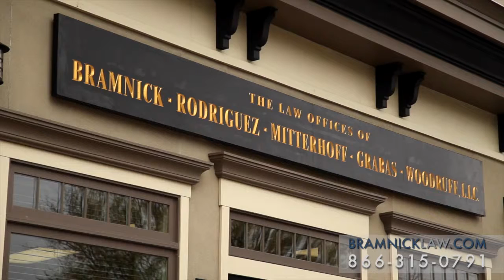Assault Defense Lawyer Jamesburg, NJ | Domestic Violence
We have lawyers here who have incredibly long history of experience both as a prosecutor and now as a criminal defense lawyer. Assault is different depending of the circumstances surrounding the charge. Now, if you were to push someone, or have some physical contact with someone, but there was no weapon or no serious injury -- that would be a simple assault. Then there’s aggravated assault, which is much more serious. In addition, you may hear the word assault associated with domestic violence. That’s also different because they may bring what’s called a restraining order against you if you assault someone in your family. We’re happy to answer those questions for you 24 hours a day 7 days a week if you have been charged in the criminal courts with assault.